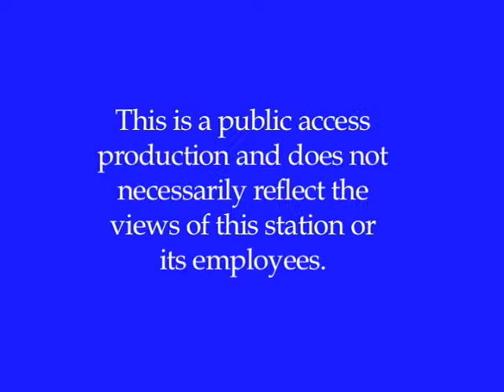Potluck Politics: Beginning of Session Town Hall, Part 2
Potluck Politics: Beginning of Session Town Hall, Part 2: More questions from the Audience.
With Connecticut State Representatives: Kate Rotella, Joe de la Cruz, Christine Conley, Anthony Nolan.
Stonington Community Center, February 13, 2020.
Produced by Terri Roper.